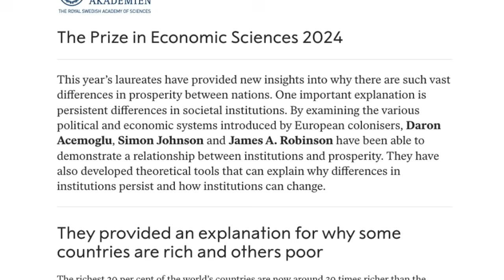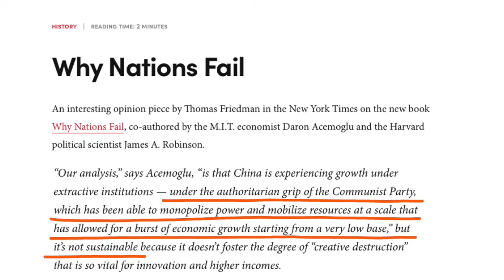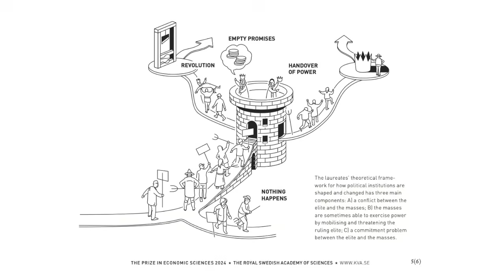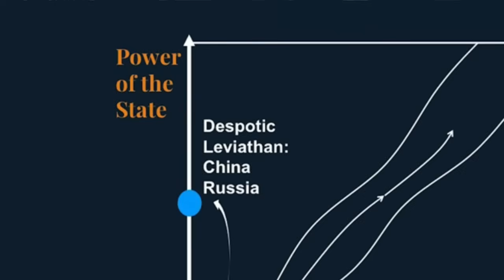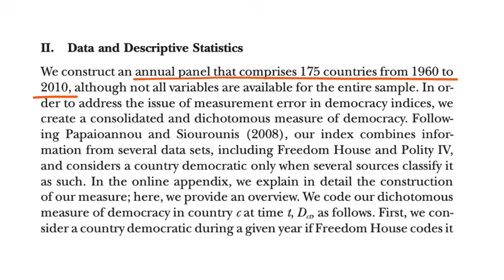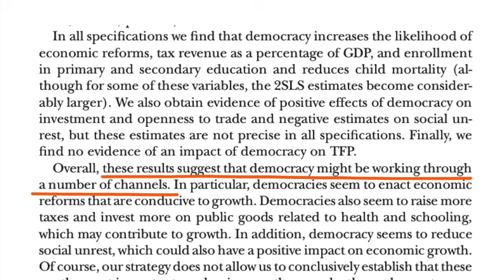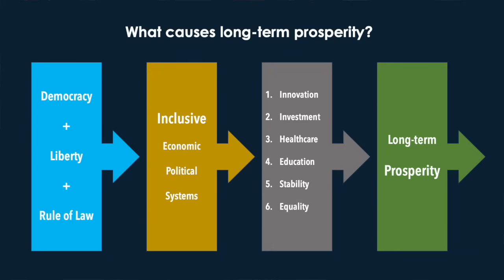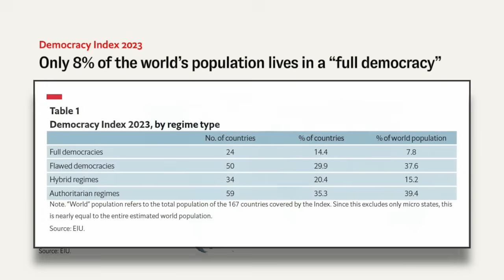深度解讀今年諾貝爾經濟學獎：只有民主社會 才有繁榮安定？中國必然崩潰論的最強論證？